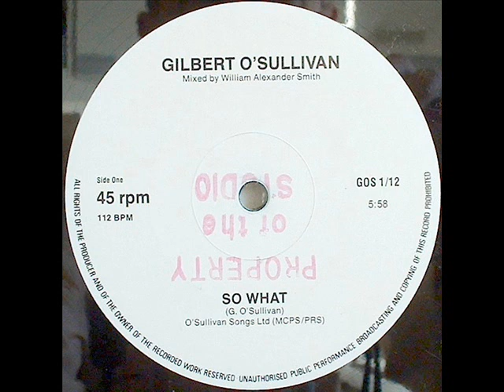Gilbert O'Sullivan So What William Alexander Smith Mix wmv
Gilbert O'Sullivan 'So What' (William Alexander Smith) GOS 1/12 c1985
Not a lot happened in the 80's following 'Life & Rhymes', I spent most of my time looking for anything non UK and building my demo collection, that was until the ultra brilliant (see what I did there) 'Frobisher Drive' '87 in Germany and 'In The Key Of G' in '89. both contained 'So What' which made a chart entry thanks to its 12" (italo) mix being a Record Mirror Club chart success under 'Go'Ss' (E-AllorA).
Well 'So What', you may ask, well it appears as 'So What' had been around for a couple of years, the exact date is unclear but the run-out groove on GOS 1/12 has 1/85S which I took as 1985. I prefer this version whereas Gilbert when I mentioned I had a copy said, "you can have mine"